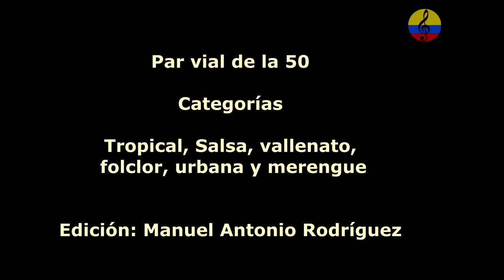Noche de Orquestas en el Carnaval de Barranquilla, I parte, 2023